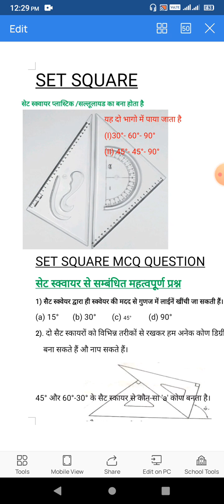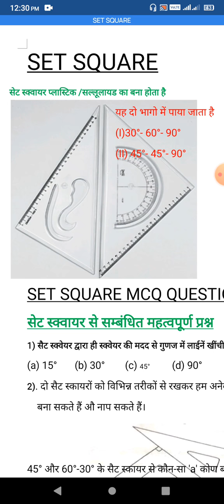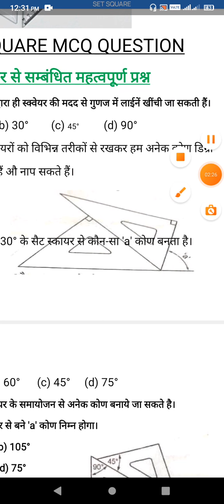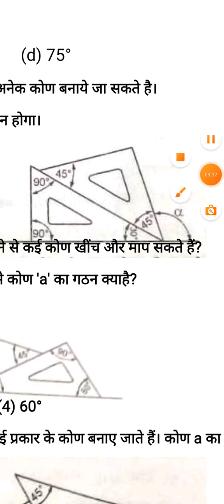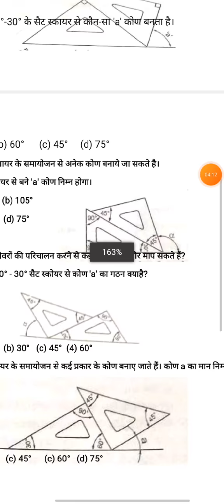set square //setsquaremcqquestion //mostimportantofsetsquaremcqquestion //